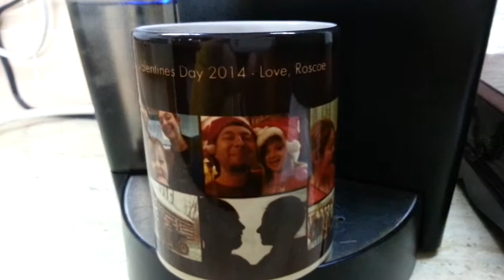Coolest mug ever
Invisible pictures become visible using only coffee